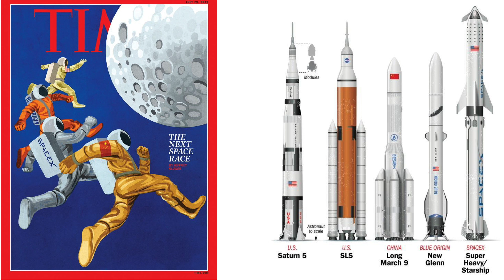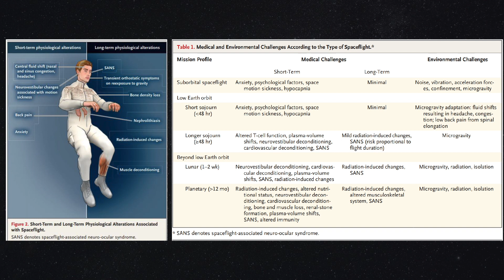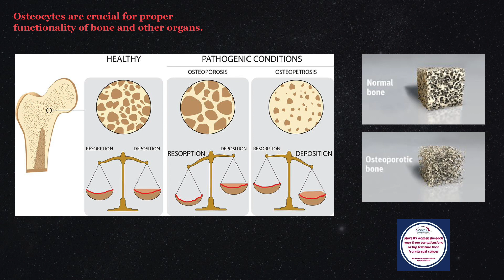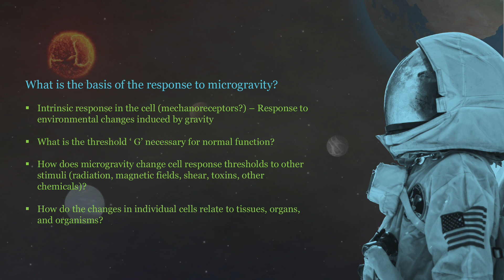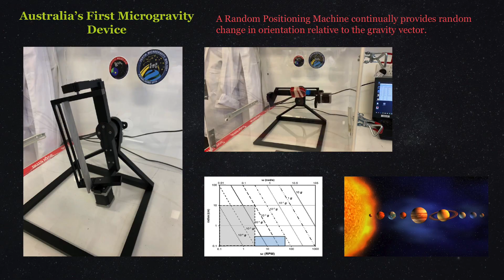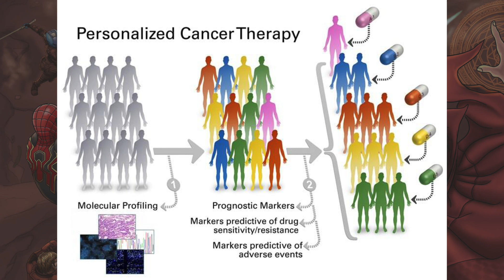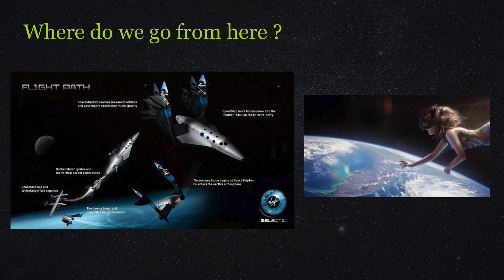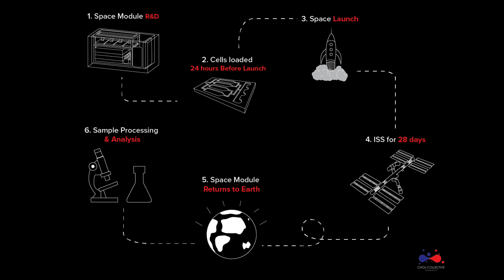UTS Science in Focus: Curing Disease in Space with Dr Joshua Chou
The evolution of our cells has been shaped by the physical forces of our home planet. But how will the space environment shape us, and how will we accommodate to this new biology as we delve further into space exploration?

Dr Josh Chou is a biomedical scientist at the University of Technology Sydney (UTS), whose laboratory works at the interface of biomaterials, cell mechanics, physics and cell biology. Working with an international multidisciplinary team from Harvard and MIT, his work aims to understand how physical properties and biological function affect each other in different cellular systems and diseases.